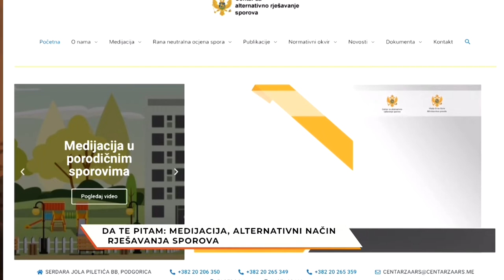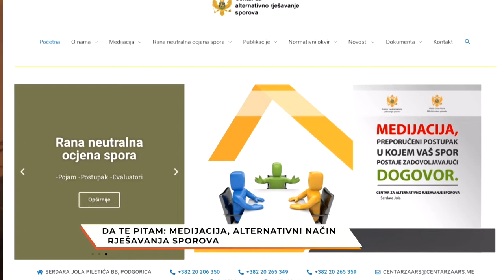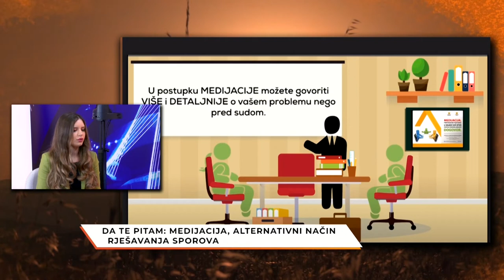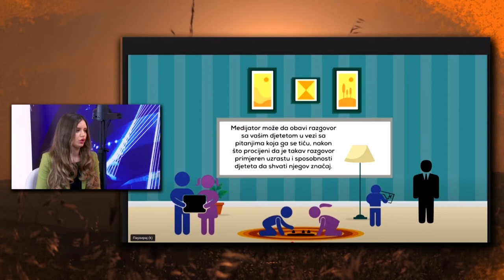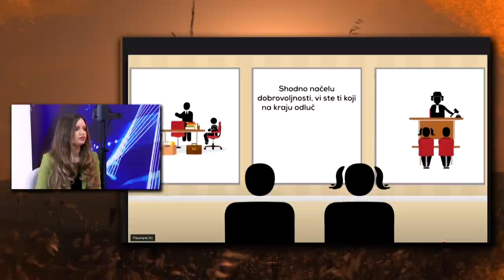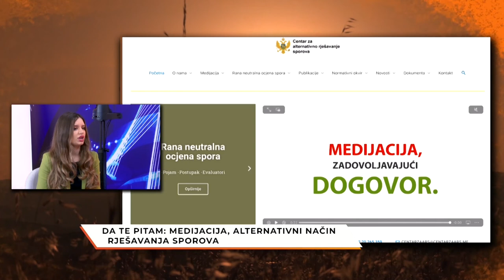Rujna zora/Medijacija - alternativini način rješavanja sporova/ Gošća advokatica Marija Šofranac